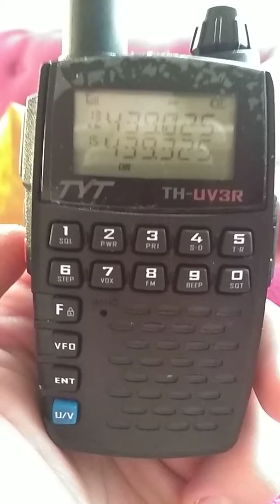Nasłuch mobila Dąbrowa Górnicza z QTH JO94FP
na TYT TH-UV3R odległość 485 km